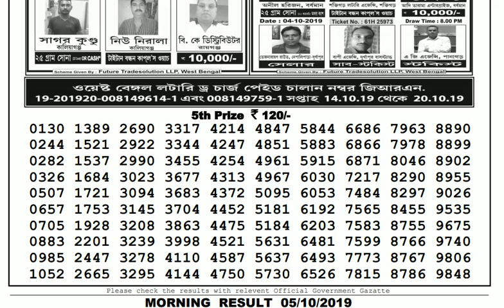Lottery Live I Lottery Results I Sombad Lottery 11.55am 04.00pm 08.00pm gdn